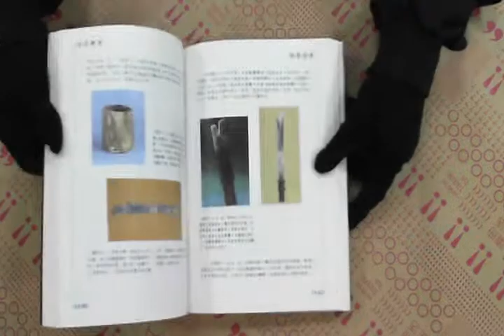TAAZE｜古玉簡史(Ⅱ)—殷商至漢 二手書書況 9575313402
TAAZE｜讀冊生活網路書店「古玉簡史(Ⅱ)—殷商至漢」，找二手書請至